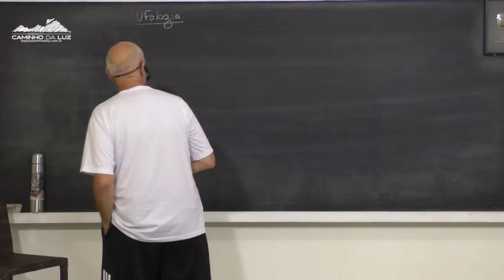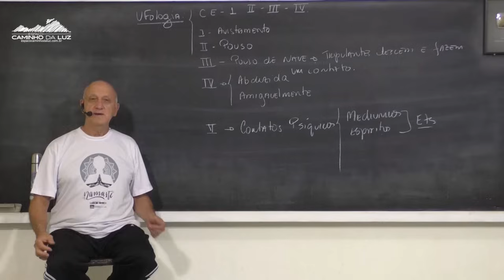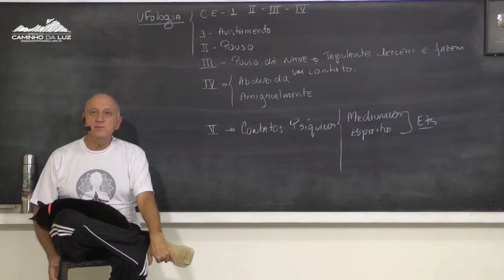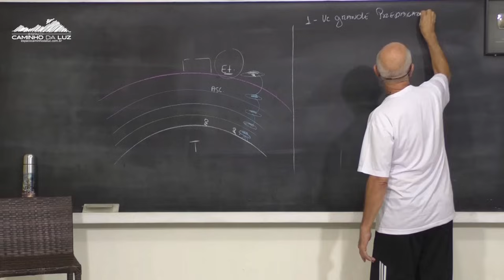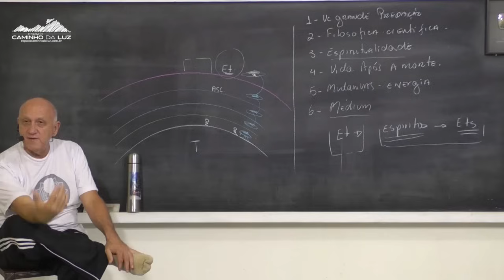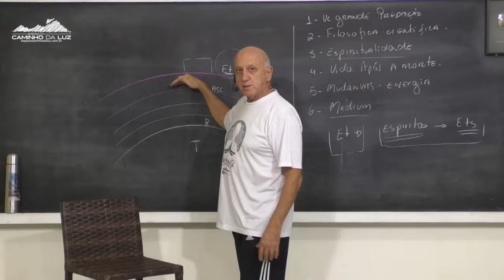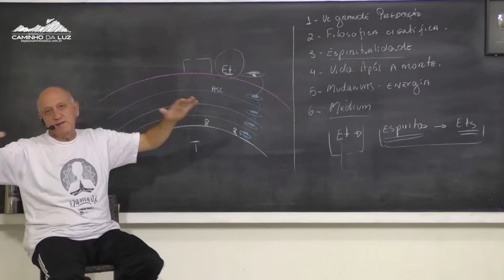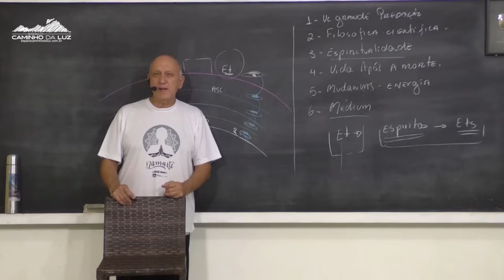Como ENTRAR em CONTATO com um EXTRATERRESTRE? | Prof. Laércio Fonseca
👍 Este CONTEÚDO foi DISPONIBILIZADO COMPLETO e SEM EDIÇÕES graças a TODOS NOSSOS MEMBROS do CANAL. Seja um MEMBRO de nosso canal e nos ajude a disponibilizar sempre mais conteúdo aberto para TODOS

ANO DE GRAVAÇÃO APROXIMADO: Entre 2019 e 2021

🛸 ACESSE mais de 1000 vídeos do Professor Laércio em mais de 700 temas. Acesse nosso site e ASSINE nosso serviço de Vídeos o LALAFLIX